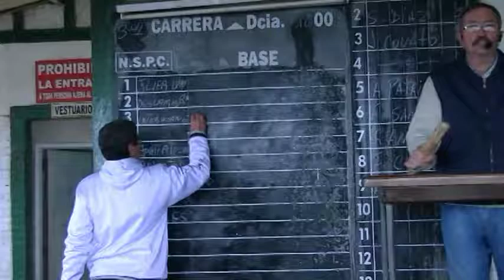Gualeguaychú 19 05 2019 EXPRESS VERBIER